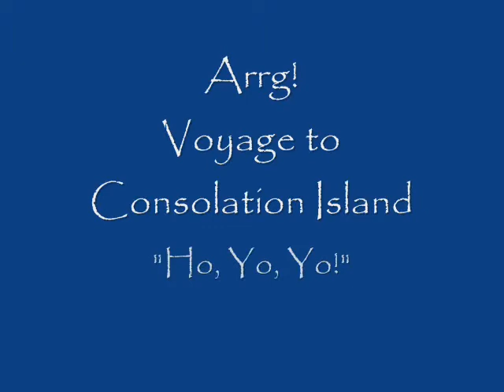J. L. Long 2011 musical, final song Ho, Yo, Yo.wmv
J. L. Long Musical final song